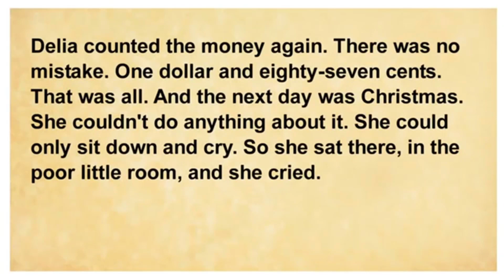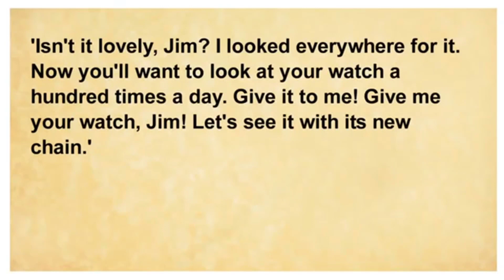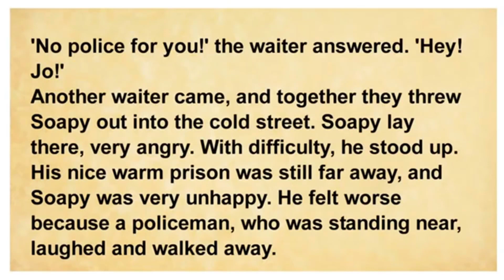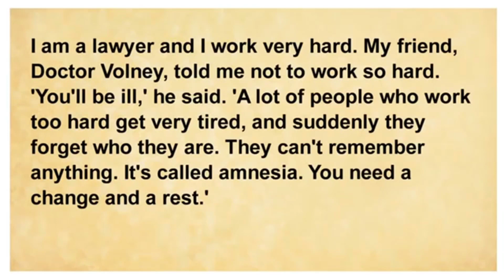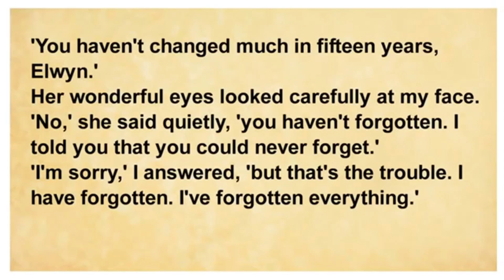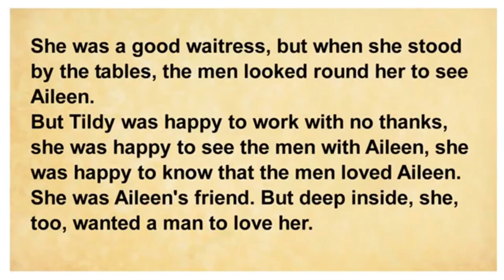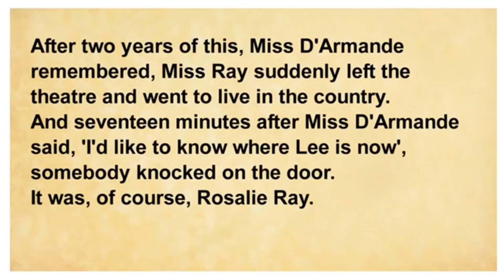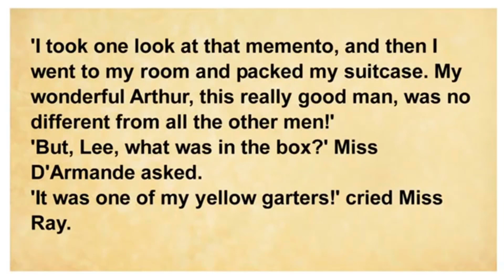English Story with Subtitles ★ New Yorkers Short Stories by O. Henry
Learn English through story: New Yorkers Short Stories by O. Henry